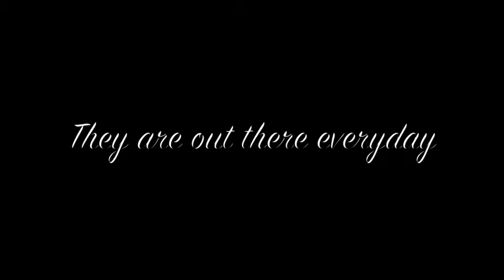Homelessness by Arthur,Tim,Jacques,Cian